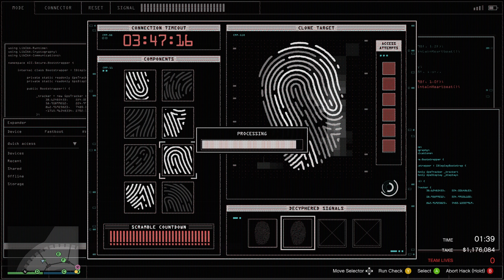*NEW* 2023 Diamond Casino Heist | Elite Challenge, No EMP (UNDETECTED) !!!